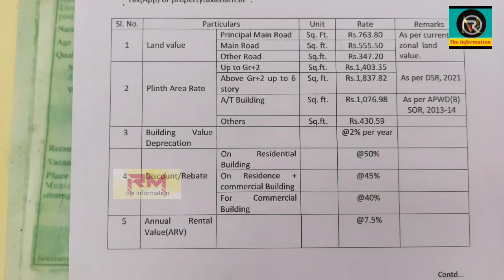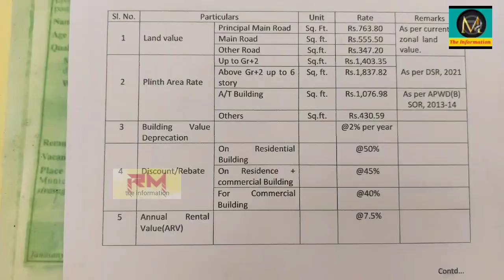পৌৰকৰ সংগ্ৰহক কেন্দ্ৰ কৰি মৰাণ পৌৰসভা আৰু মৰাণ নগৰ কৰদাতা সংস্থাৰ সংঘাত